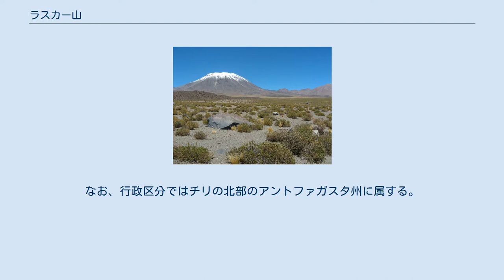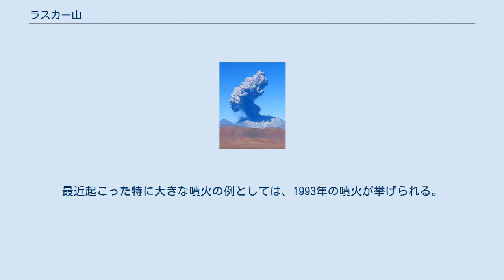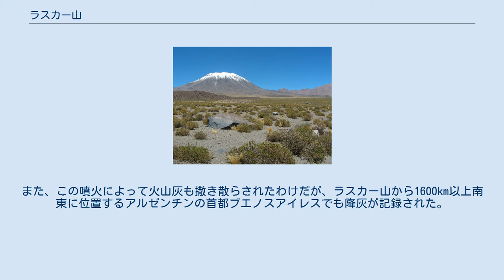ラスカー山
ラスカー山（ラスカーさん、英: Mt. Lascar）とは、南アメリカ大陸のアンデス山脈に存在する山の1つである。
成層火山の1つとしても知られており、現在も活火山である。
なお、行政区分ではチリの北部のアントファガスタ州に属する。
 ラスカー山は、おおよそ南緯23度22分、西経67度44分に位置する。
安山岩やデイサイトから成る成層火山である。
ただし、現在の山体の下には、少なくとも6つの山頂（火口）が存在していたとされ、それらは後から噴出した火山性の噴出物によって覆われて、山は現在の形となっている。
なお近年は、主に山体の北西斜面から溶岩を噴出することが多い。
つまり、その下の山肌を覆っている最中であると言うこともできる。
 ラスカー山で最も大きな噴火が起こったのは、今から26500年前であると考えられている。
そして9000年前にも大量の火山灰を噴出して周囲に撒き散らしたとされている。
ただし、ラスカー山の噴火の文字記録が残っているのは、1848年以降のことである。
これ以降、ラスカー山は中小規模の噴火を断続的に繰り返していることが記録されている。
また、噴火の際はラスカー山から数百km離れた場所でも降灰が記録されることもあった。
 そして現在でも、世界的に見ても比較的活発な火山活動をしている火山の1つとして知られている。
最近起こった特に大きな噴火の例としては、1993年の噴火が挙げられる。
この噴火では、火砕流が発生し、火砕流は山の北西約8.5kmまで達した。
また、この噴火によって火山灰も撒き散らされたわけだが、ラスカー山から1600km以上南東に位置するアルゼンチンの首都ブエノスアイレスでも降灰が記録された。
2014年現在において、最後の噴火記録は、2013年4月に起きた噴火である。